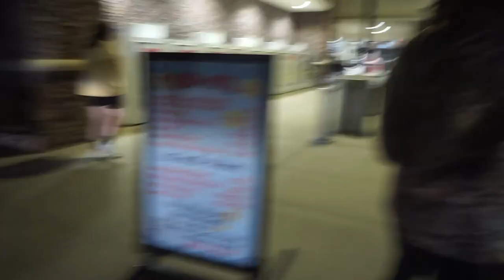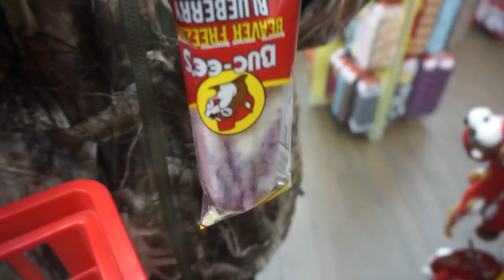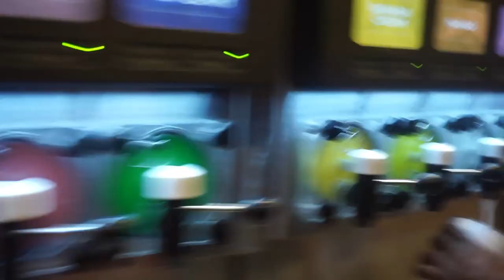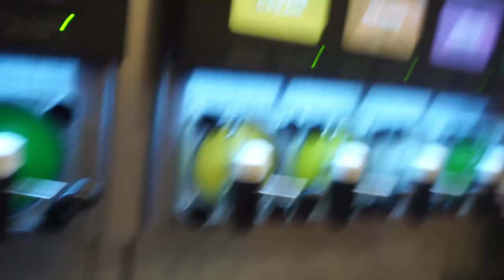come with us on a roadtrip!!! *hectic*